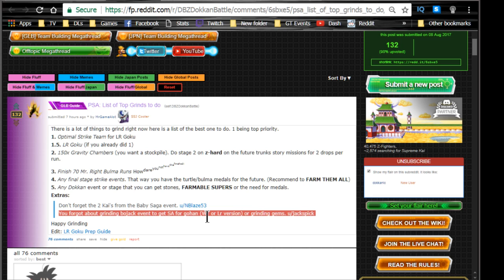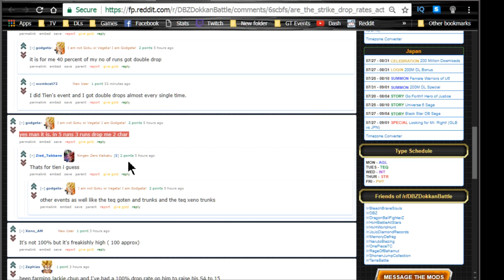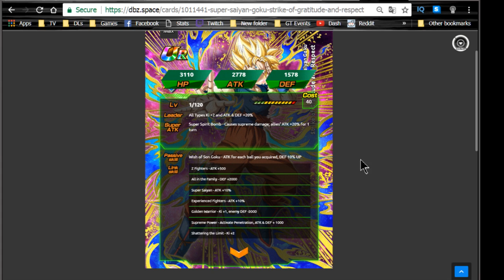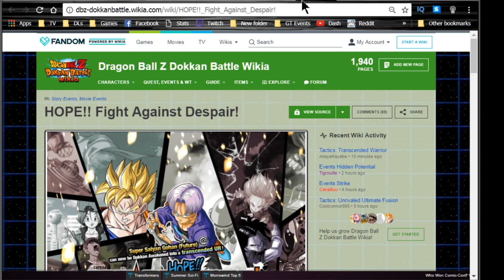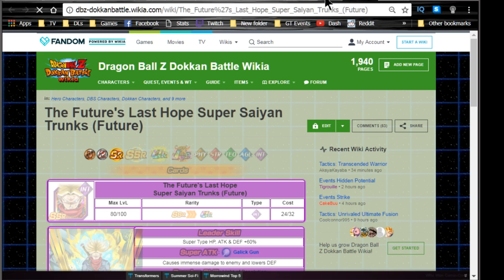August 8th PSA! GRIND GRIND GRIND! Oh & News! || DBZ Dokkan Battle